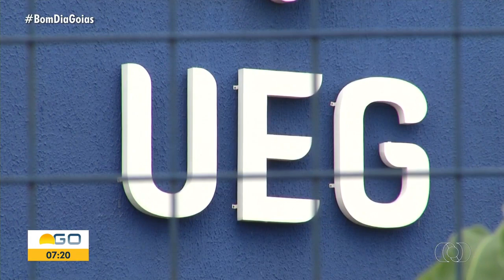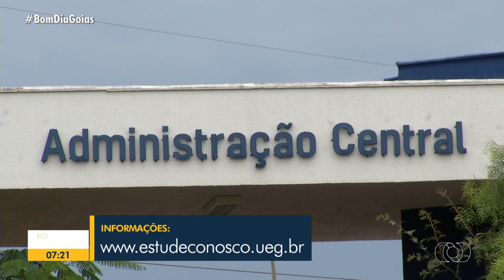TvAnhanguera 2022 Vestibular da UEG